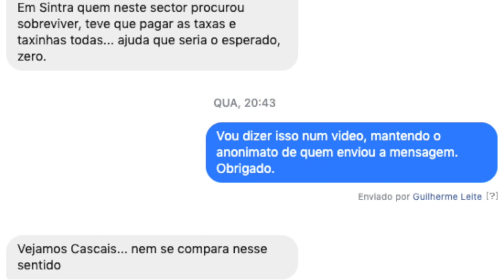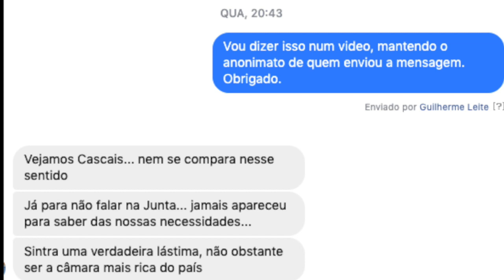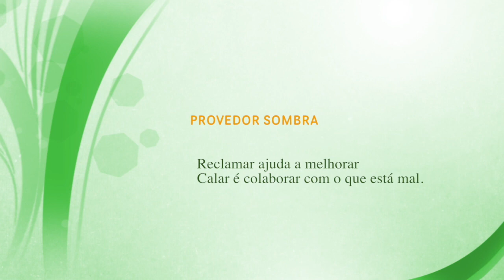Provedor Sombra Julho 2020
SINTRA
Provedor Sombra de 6 de Agosto de 2020
Empresários queixam-se do "não-apoio" da Câmara Municipal de Sintra em relação às licenças de esplanadas. Sintra é igual a apoio ZERO!
Neste video da Saloia TV, recordamos também o caso do Poste / Respirador de esgoto frente ás janelas das casas.
Número um em eficiência financeira?!! ah ah ah ah ah ah ah ah ah ah ah ah ah ah ah ah ah ah ah ah ah ah ah ah ah ah ah ah ah ah ah ah ah ah ah